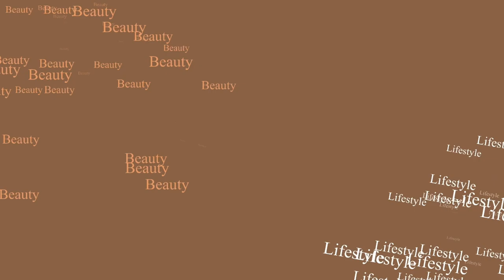VLOG #6 | my FIRST time being an ASOEBI girl + lit WEDDING PARTY + SURPRISE bridal shower & more..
Hey loves, finally edited the wedding vlog.It was a hassle! Battling laziness and the hunt for good music but its finally here and I hope you guys enjoy. XOXO*